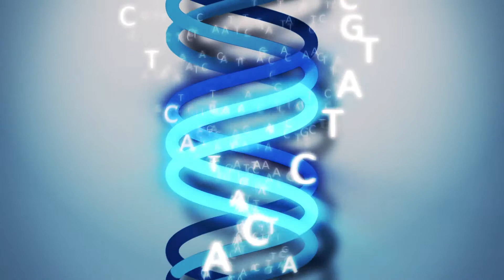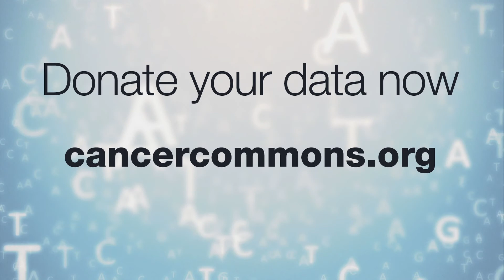Sibel Blau, MD - Donate Your Data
"It's in the patient's hands...to help others by sharing information."

Sibel Blau, MD
Breast Cancer Core Team Leader and Member
Partners in Personalized Oncology (PiPO)

Transcript:

"Patients trying to find the best treatment options for themselves sometimes go and do their own search outside of our clinical practice.

I have a case where a very informed, very educated woman, went through extensive testing in different institutions, throughout the United States. Her tumor was tested in these different locations, and got different results. By the time that the patient came to my care, it was very difficult to try to put all this data together, and make it make sense.

If this information, that came from different resources, had been put together earlier on in her case, possibly this patient would have gotten a better treatment. By sharing the information, bringing all these resources together, and being able to put all of this out there, it is going to actually really help the patient.

I believe that we live in this era, where it's in the patient's hands to pull together all this data, and to determine the best treatment option and the best outcome for herself. There's also the possibly to be able to help others, by sharing this information."